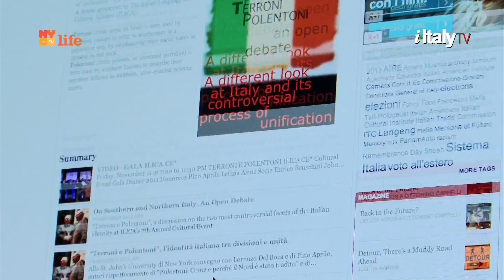Season07 episode28 Trailer